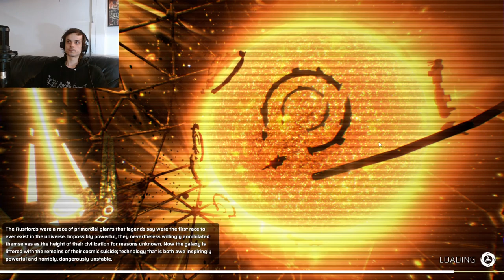Seek and Destroy | Underspace | Part 6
Reng Feels Like Playing Underspace part 6.
Military missions paying off. Finding our footing in trade.